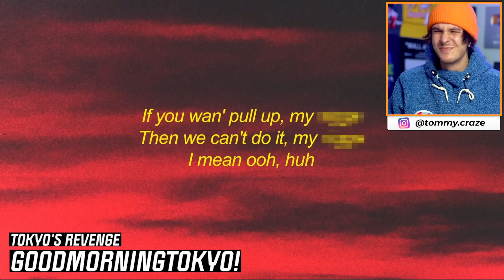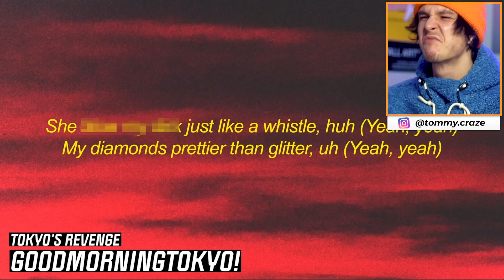GENIUS INTERVIEWS VS ACTUAL SONGS (AUTOTUNE VS. NO AUTOTUNE)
GENIUS INTERVIEWS vs. ACTUAL SONGS (I CANT BELIEVE THIS SERIES IS STILL GOING BUT I AINT MAD)